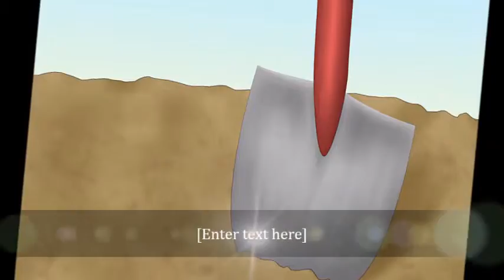POWERPOINT ROUGH DRAFT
TPS 1107 - Luis Torres - Popo and Izta